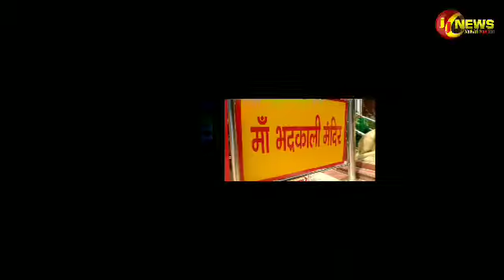छठ पर्व बेहतर तरीके से आयोजित करेने को लेकर भद्रकाली शिक्षा एवं विकास(ट्रस्ट) के तत्वाधान में बैठक क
छठ पर्व बेहतर तरीके से आयोजित करेने को लेकर भद्रकाली शिक्षा एवं विकास(ट्रस्ट) के तत्वाधान में बैठक का आयोजन।

माँ भद्रकाली छठ घाट से लेकर इटखोरी बाजार तक लाइट व साऊण्ड व स्वच्छता अभियान का आयोजन।

इटखोरी(चतरा)13 अक्टूबर:-छठ पर्व को लेकर माँ भद्रकाली शिक्षा एवं विकास ट्रस्ट की एक अहम बैठक भद्रकाली मंदिर स्थित कार्यकाल के ऊपर सभागार में की गई।जिसकी अध्यक्षता ट्रस्ट के ट्रस्टी सह अध्यक्ष प्रकाश राम ने किया।बैठक में पुरानी कमिटी को भंग कर छठ पूजा की नए कमिटी का निर्माण किया गया।जिसमें अध्यक्ष प्रकाश दांगी,सचिव गौतम सिंह उपसचिव पंकज राम एवं कोषाध्यक्ष पवन दांगी को मनोनीत किया गया।साथ हीं 11 सदस्यों का कार्यकारिणी समिति व 25 सदस्यों को निगरानी सदस्य बनाया गया।इस बीच कई प्रस्ताव लिए गए। जिसमे मुख्य रूप से इटखोरी व भद्रकाली मंदिर में स्वच्छता अभियान चलाना,भद्रकाली मंदिर में नए थैले बनवाकर पोलोथिन मुक्त भद्रकाली करना,छठ घाट भद्रकाली से इटखोरी बाजार तक लाइट व साऊंड, टाल से क़ानूनीय माई मन्दिर तक लाइट की व्यवस्था,माता भद्रकाली का मुख्य मन्दिर को रंगीन लाइट से खूबसूरत तरीके से सजाना,छः जगहों पर तोरण द्वार का निर्माण,क़ानूनीय माँ मन्दिर से छठ घाट तक रंगीन लाइट से गुफा का निर्माण, फल वितरण,एवं ड्रोन कैमरे से वीडियो लाइव टेलीकास्ट करने पर सहमति बनाई गई।मोके पर ट्रस्ट के कोषाध्यक्ष अनुज कुमार पाण्डेय,सह सचिव रवि दांगी,सदस्य बद्री चौरसिया,रामप्रवेश पाण्डेय,अनिल सिंह,अजय चौरसिया,राजू गिरी,तुलसी दांगी,सुनील राय,मनोज ठाकुर,बिजय ठाकुर,नवीन सिंह,अजय राम,राजू रजक,रूपेश रजक,संतोष दांगी,रामदेव राम,बिनय दांगी,विक्रम राम,कुश कुमार चंद्रवंसी,पप्पू सिंह,संदीप केशरी,अजय सोनी,चंदन हलुआई, दीपक राम,बिनय दांगी ,संतोष राम एवं सोनू दांगी उपस्थित थे।